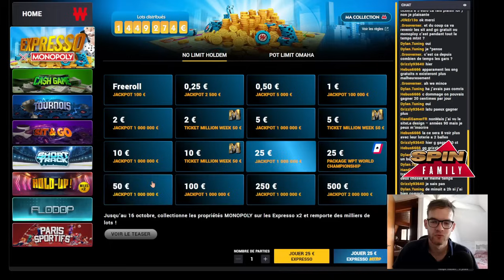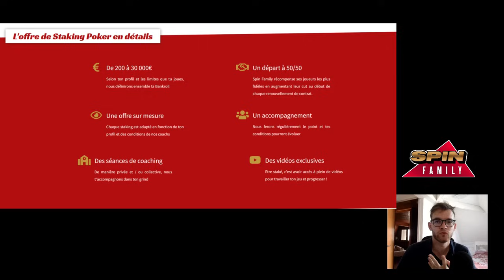MONTANTE SUR WINAMAX !! COMBIEN ATTEINDRA T'ON A PARTIR DE 25 EUROS??